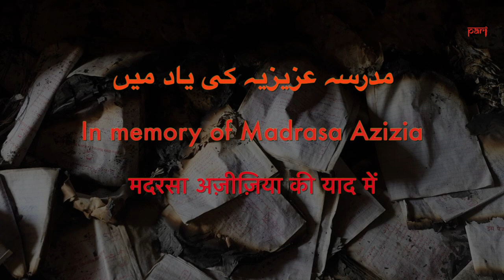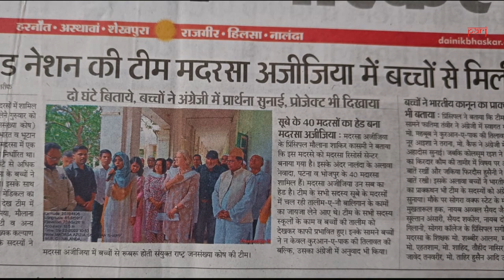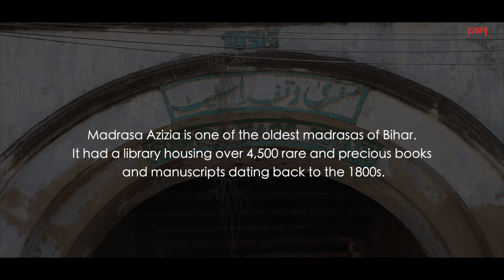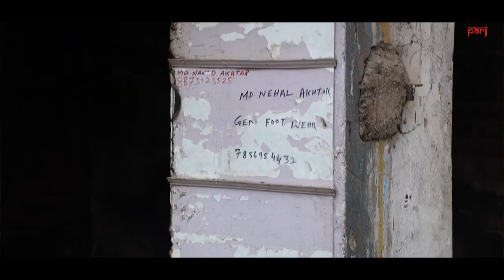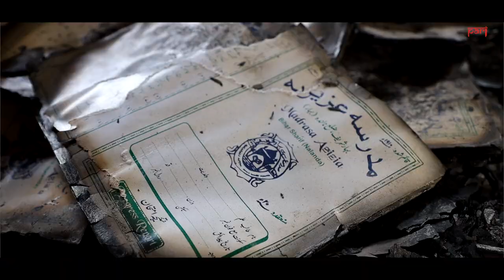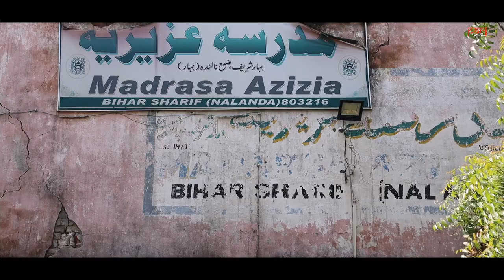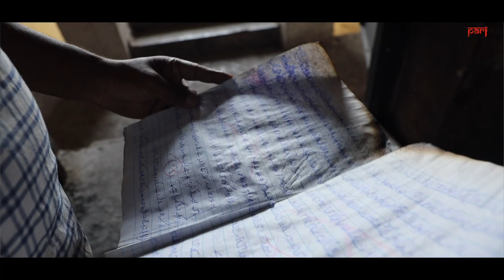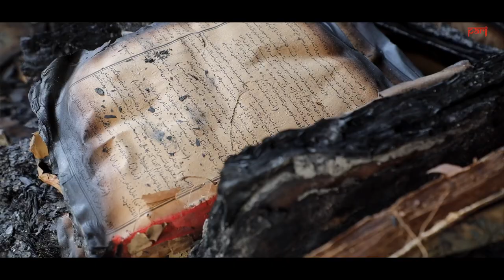In memory of Madrasa Azizia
In Biharsharif, Ram Navami celebrations took a communal turn when a madrasa and its library of over 4,000 books was set on fire by rioters